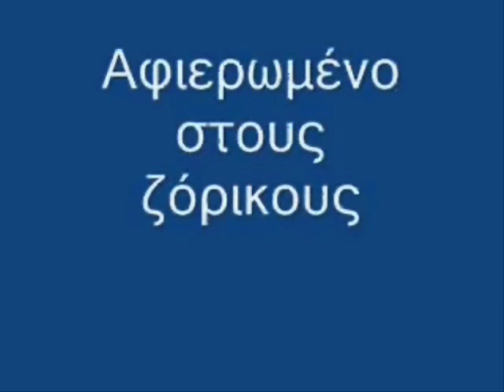קוטליאנוס ο Κουταλιανός יאניס קאלאטציס מיצירתו של מנוס לואיזוס